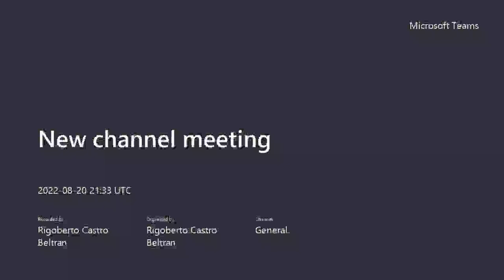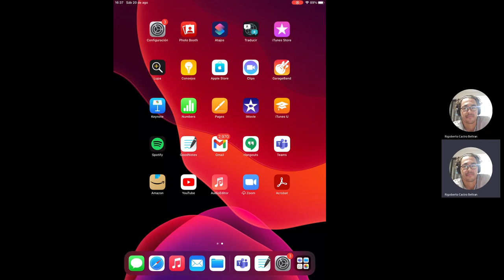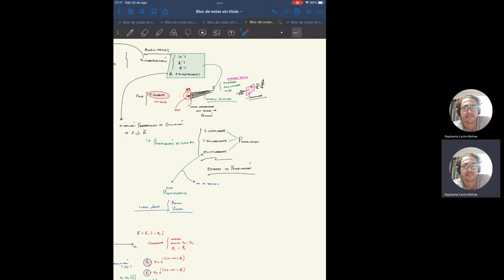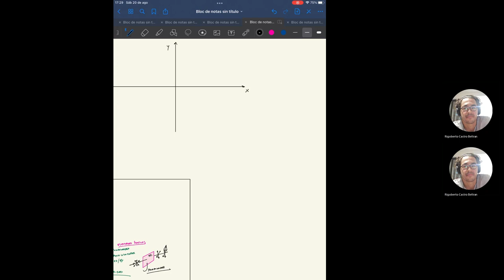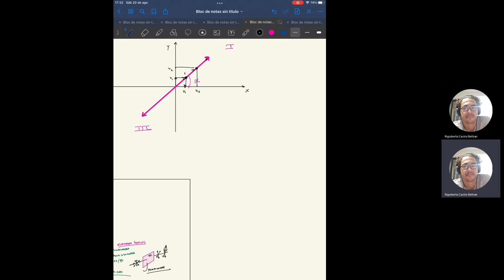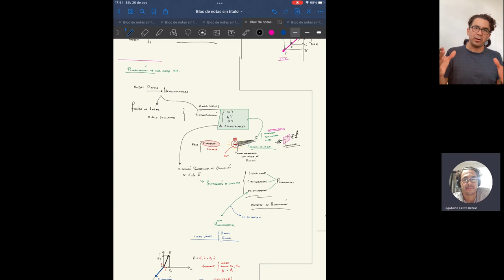Polarized light #1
This video shows the physical and mathematical description of EM waves (light) propagating in space and vibrating in different preferential directions. These vibrations are elliptical, linear, and circular oscillations. Here, the mathematical description, based on a matrix treatment of the different polarization conditions described by Jone´s vector/matrix, is described.

Although this video is presented in Spanish, the flow of the mathematical ideas and expressions can be easily followed by the academic community.
AD2022
Optics course